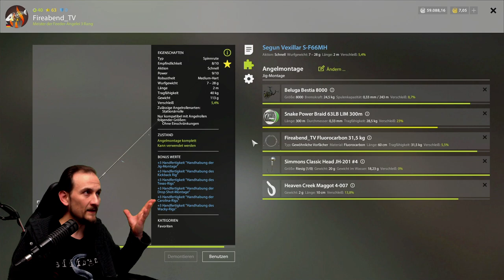Russian Fishing 4 - TEAM SPOT SUCHE - Wolchow auf Jig